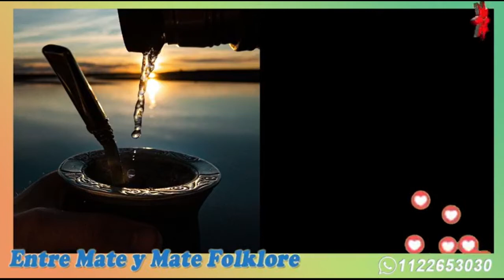Javier Acevedo en Entre Mate y Mate Folklore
Nota a Javier Acevedo en Entre Mate y Mate Folklore
Conduce Marcelo Herrera
Locución: Juan Manuel Robledo
Asistente: Mariangel Túa